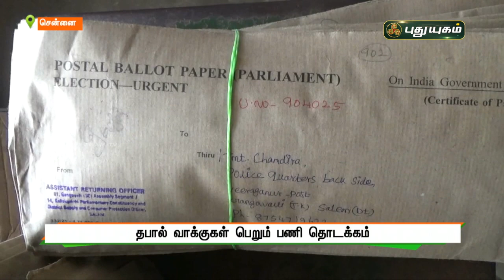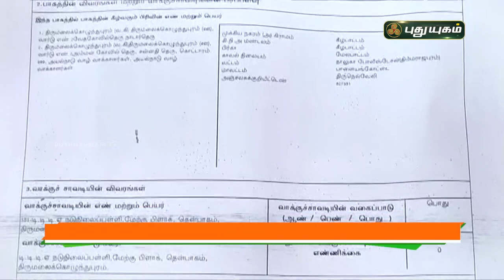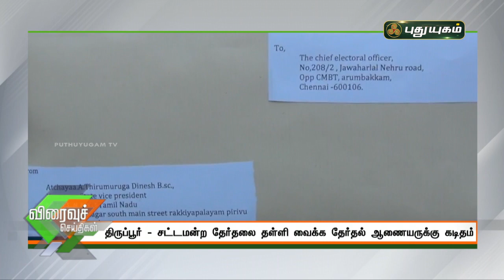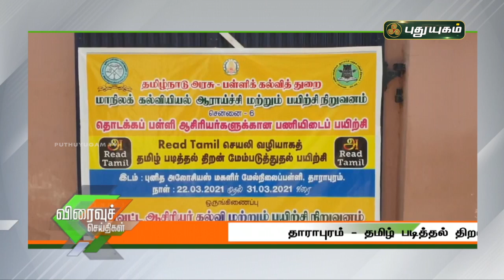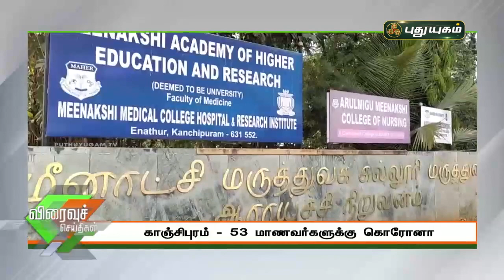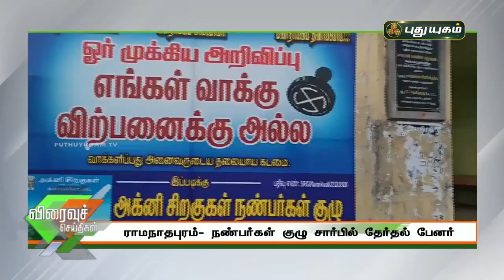புதுயுகம் விரைவுச் செய்திகள் | 1 PM Speed News | 25/03/2021